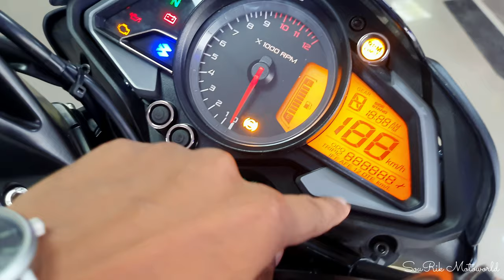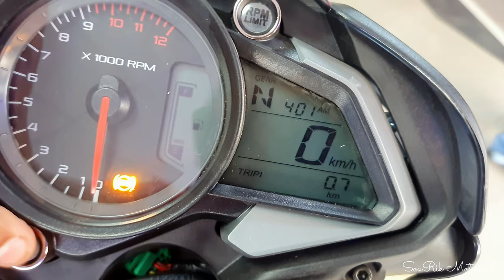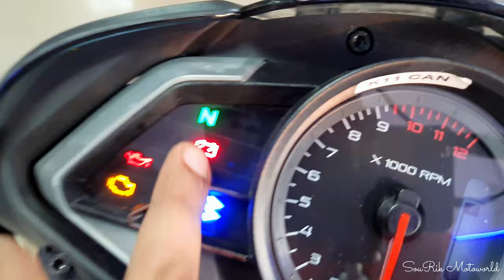Bajaj Pulsar NS 160 New Model 2023 First Look 😍 - Price & All Colours I Exhaust Note I New Updates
NS 160 New Model 2023 is here. Pulsar NS 160 New Model 2023 is Refined, Powerful & less Vibration in Higher RPM. Lightweight Chassis doing extremely well. Here, I am sharing with you everything about the Design, Engine, Colours, Suspension, Sound or Exhaust Note, Mileage, Breaks & Price, etc.

Bajaj Pulsar NS 160 New Model 2023 Price 1.34 lakh ex-showroom ( approx )

𝑆𝑃𝐸𝐶𝐼𝐴𝐿 𝑇𝐻𝐴𝑁𝐾𝑆 𝑇𝑂 Visaka BAJAJ 🙏
𝗦𝗵𝗼𝘄𝗿𝗼𝗼𝗺 𝗔𝗱𝗱𝗿𝗲𝘀𝘀: 100/B, B T Road, PO, Sukchar, Girja, Sodepur, Kolkata, West Bengal 700115